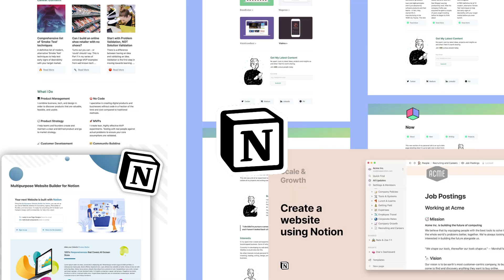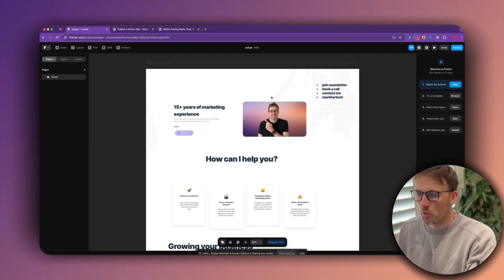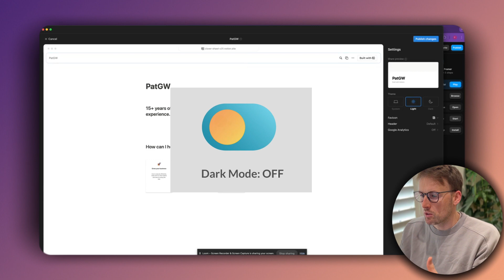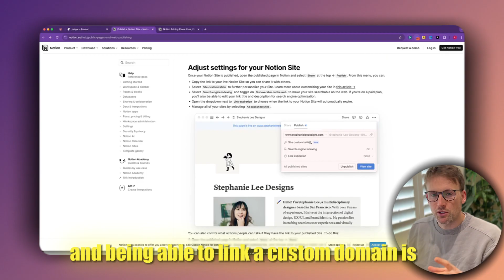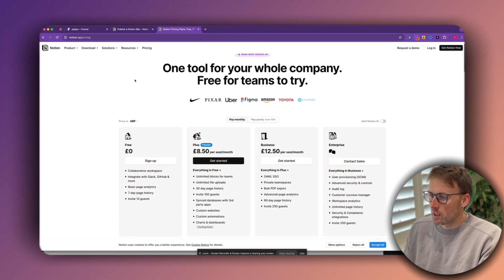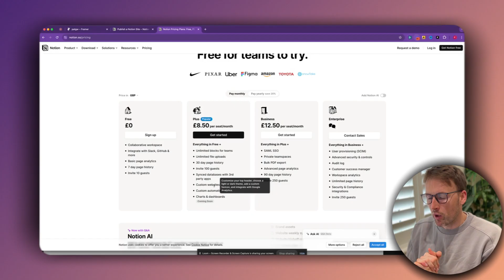Introduction to Notion Websites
I solve your marketing problems (15+ years marketing experience)

An introduction to Notion websites. Notion has launched a new website feature. You can now build more detailed websites from within Notion. A great way to quickly spin up a website for marketing purposes.

00:00 Introduction to Notion Websites
01:30 Recreating First Notion Website from Framer Example
01:50 Website Settings and Customisations on Notion
02:41 Notion Website Navigation
03:40 Other Notion Website Features
04:48 Notion Websites Pricing

📬 I share valuable marketing and sales insights in my newsletter.

- Tweethunter - The BEST way to grow on Twitter 🔗 (get 21 days free)

👋🏼 Patrick
I’m an entrepreneur and marketer who built a million-pound publishing business from nothing.